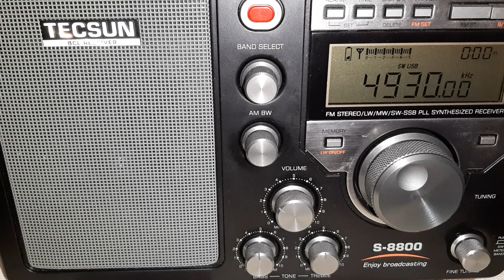The air horn channel marker